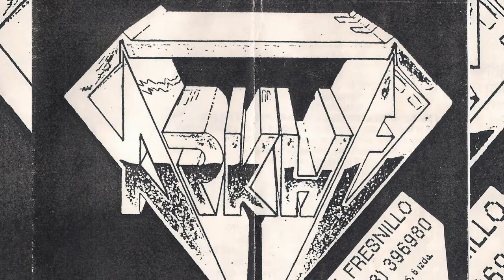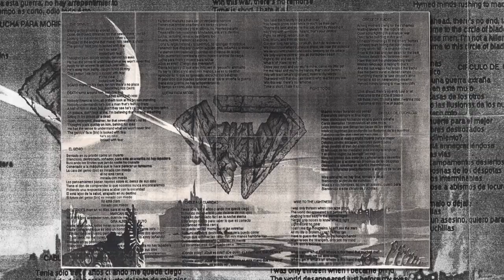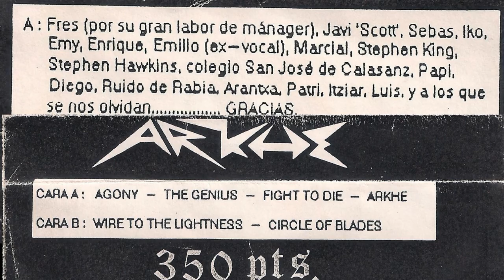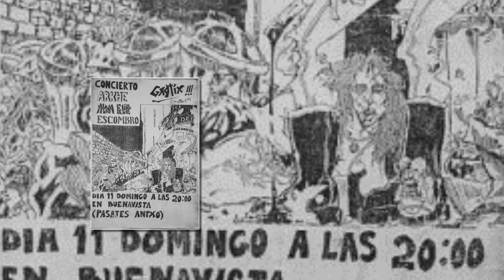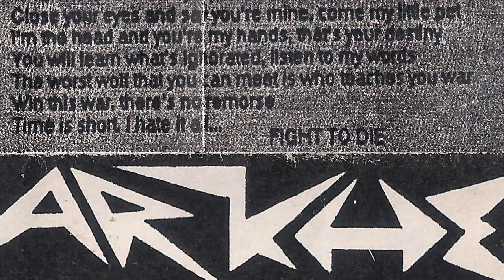ARKHE - Fight to die